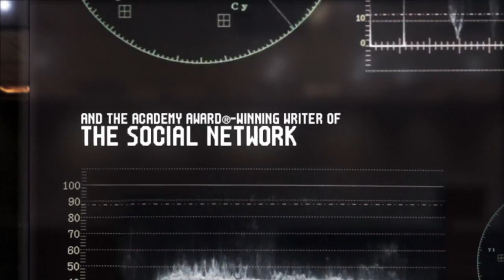Professor Steve Harper's Reel (Motion Design & Animation)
Motion Design & Animation professor, Steve Harper, is a designer, animator and director with masters degrees from NYU and the University of Connecticut and a BFA in Art from the University of Texas at Austin. At studios like Big Star, Joyride, and Blue Room, Steve has led teams of designers and animators to pitch, execute and deliver projects for television, film, communications and advertising. He has worked with the NFL, ESPN, HBO, Nickelodeon, Showtime, History, Lifetime, A&E, Animal Planet, Food Network, Novartis, Verizon, and more. He is currently an Assistant Professor on our Stamford campus.